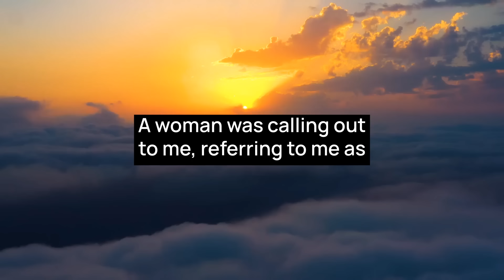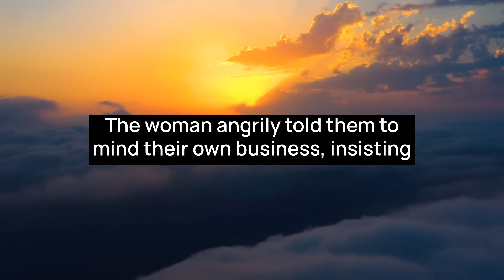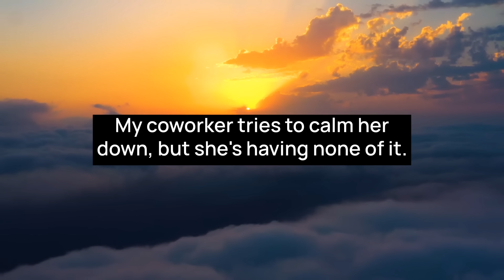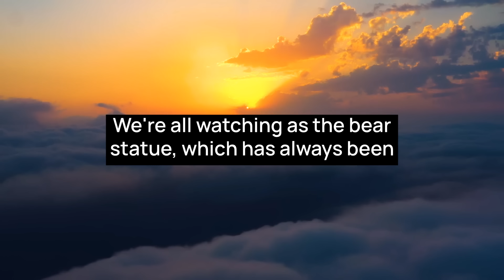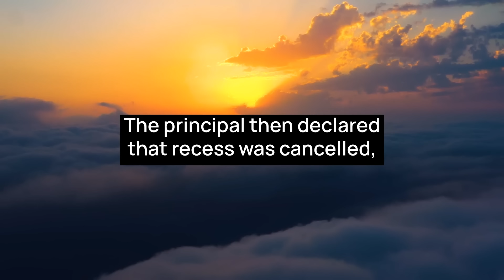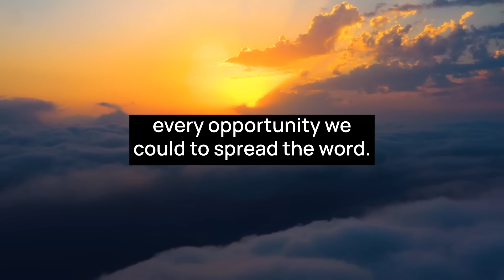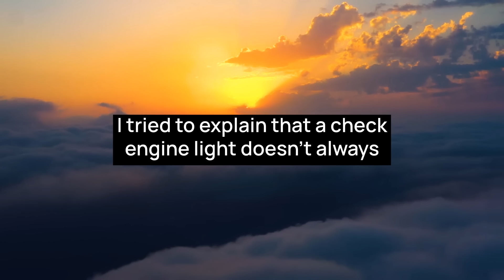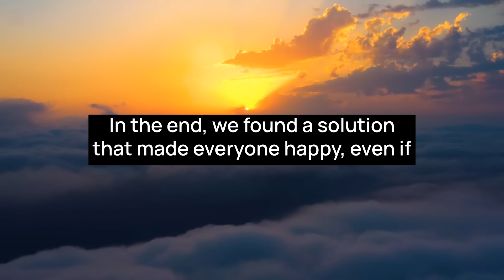KAREN KIDNAPS CAFE BEAR MASCOT STATUE BECAUSE HER DRINK WAS UNAVAILABLE. SHOCKED WHEN STATUE MOVES